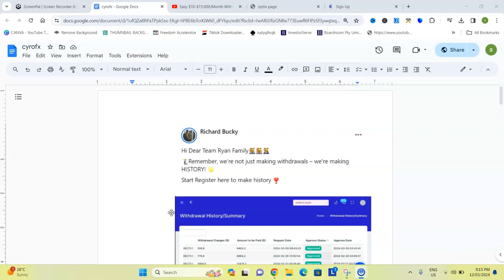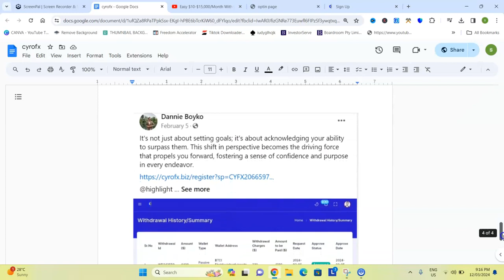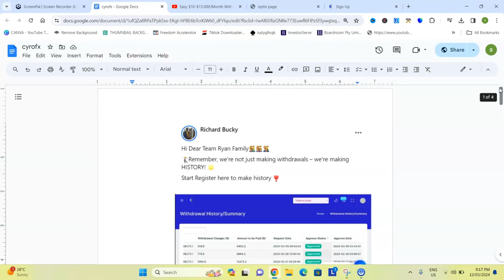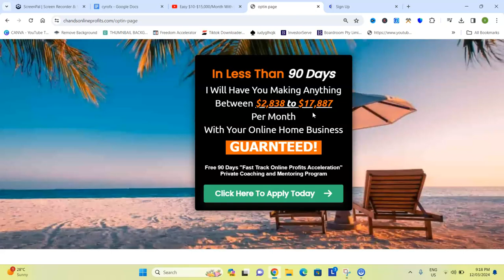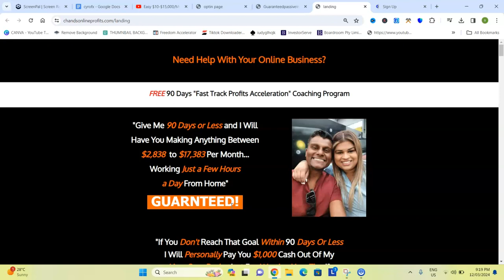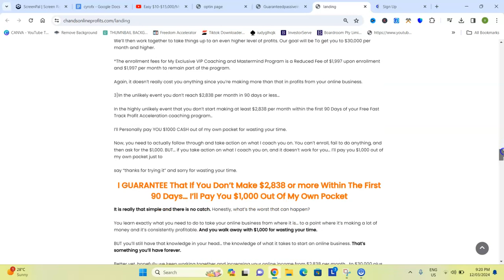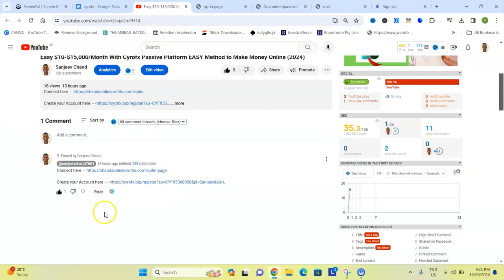Making $8000 Per Week Without Affiliate Marketing | Undercover Millionaire Using Cyrofx Platform